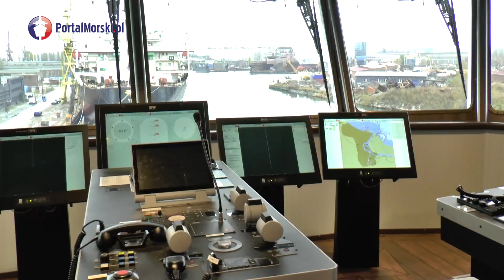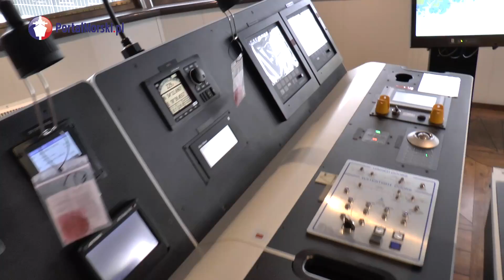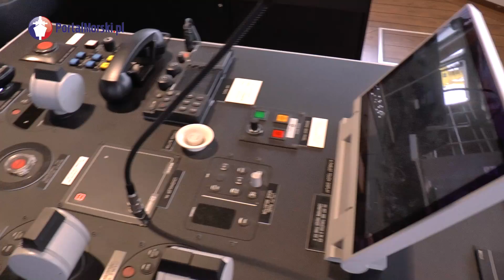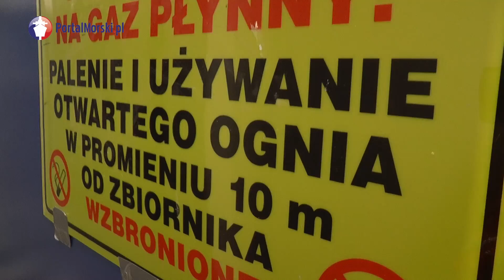Ten statek jest... sexy!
O statku PSV Siem Thiima, zasilanym LNG, zbudowanym w stoczni Remontowa Shipbuilding SA w Gdańsku dla norweskiej firmy Siem Offshore rozmawiamy z jego kapitanem, którym jest Australijczyk rodem z Afryki Południowej, Theo van der Merwe.

An interview with Theo Van der Merwe, an Australian derived from South Arfica, the Master of the Siem Thiima, about the LNG powered platform supply vessel built at Remontowa Shipbuilding SA in Gdańsk, Poland and delivered to the Norwegian company Siem Offshore, to operate offshore Australia.